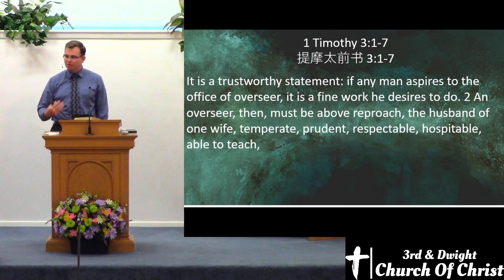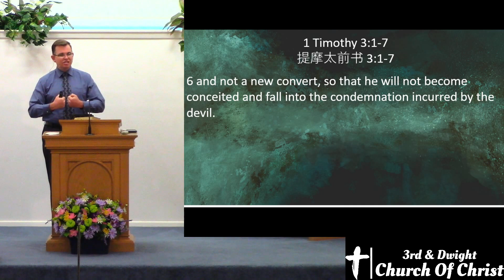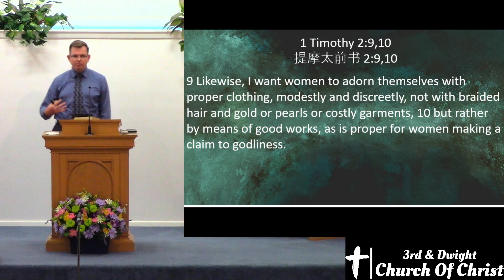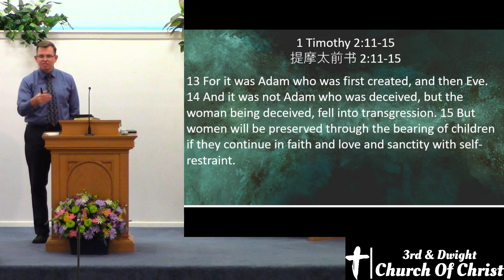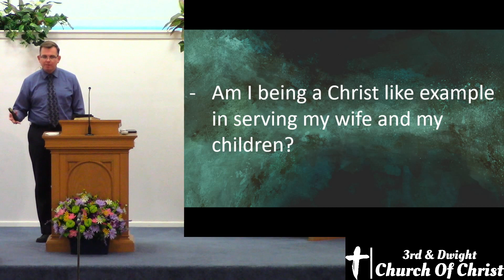Worship-Lifting Up Holy Hands